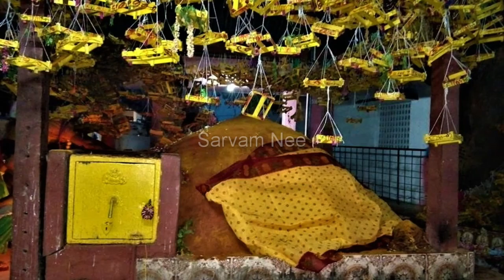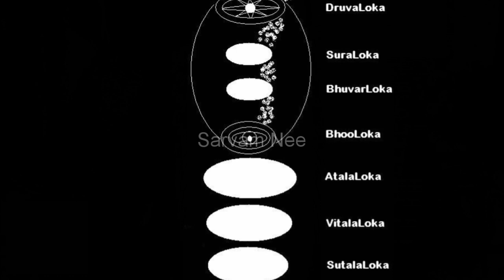Naga Chaturthi 2020 | Naga Chathurthi 2020 | நாக சதுர்த்தி 24-07-2020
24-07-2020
naga chaturthi pooja in tamil. naga chaturthi 2020 date in tamil. naga chaturthi in tamil. naga chaturthi pooja procedure in tamil